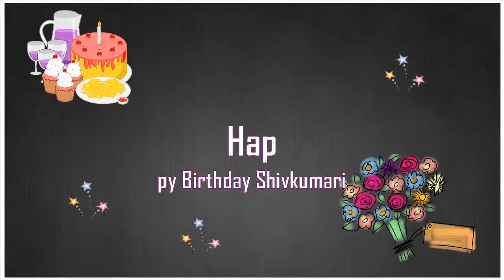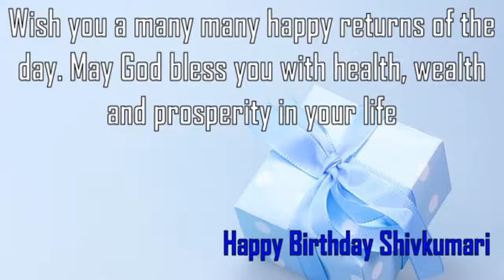Happy Birthday Shivkumari Image Wishes✔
Happy Birthday Shivkumari Images. Send Personalized happy birthday wishes to Shivkumari in 1 min by visiting
GreetName has thousands of image templates to choose from based on gender, age, and relationship. Pick the best image template. Enter Your Name and click 'Generate Personalized Image' button. You can share Shivkumari picture birthday wishes to any social network such as Facebook status, Whatsapp status, Instagram, Twitter, Google+, etc